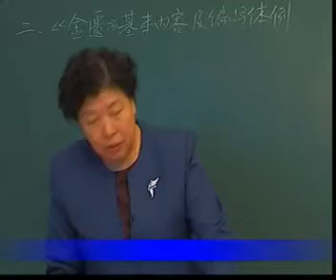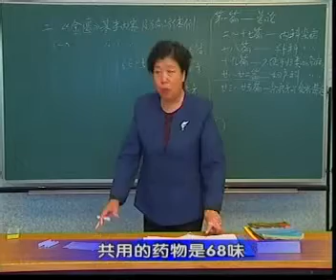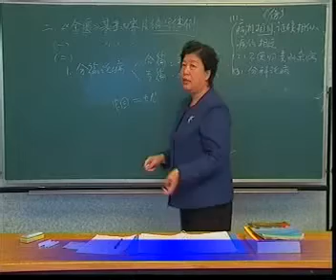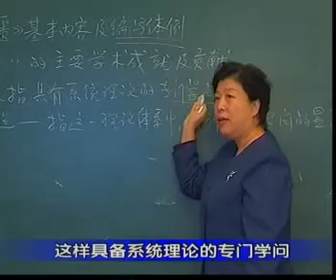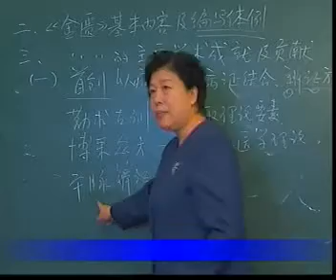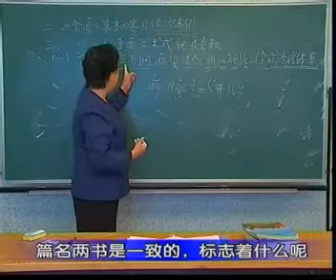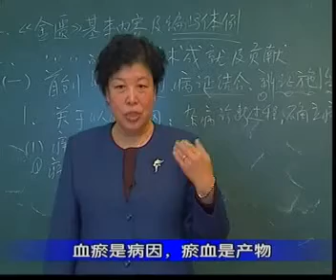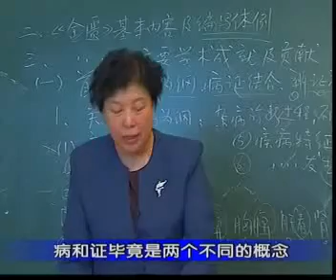02《金匮》的内容、体例和成就（１） x264